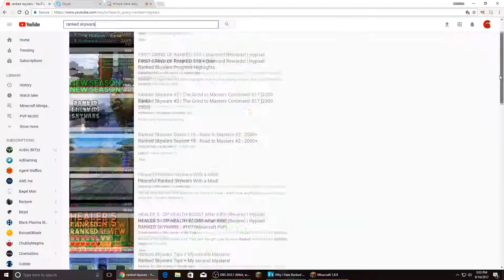Why I Hate Ranked Skywars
Welcome back to another episode of minecraft minigames! Today we are playing some ranked skywars! In this video we get off to a good start then fall flat on our face almost making no progress at all. :(

IP: mc.hypixel.net